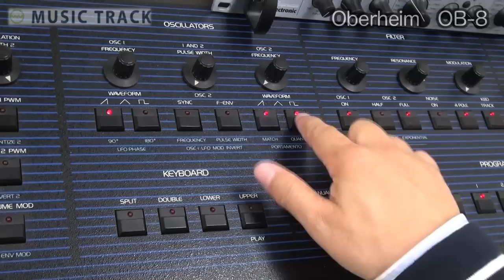Oberheim OB-8 Demo & Review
Oberheim OB-8
Analog synthesizer(1983~)

Specs
61Key/8Voice
2VCO per Voice
Wave:saw, pulse, triangle
Filter: 2pole/4pole (Curtis)
VCA: 1
MIDI / arpeggiator